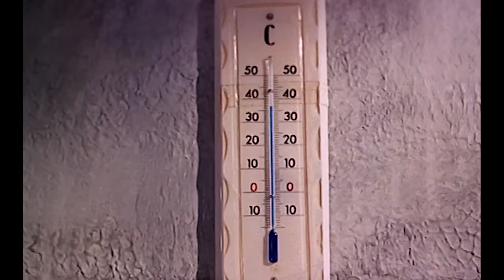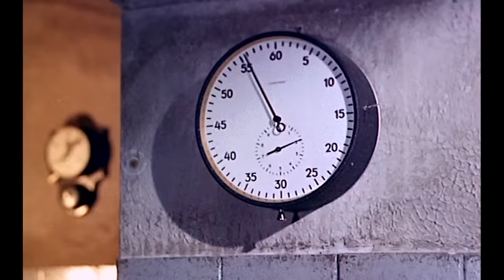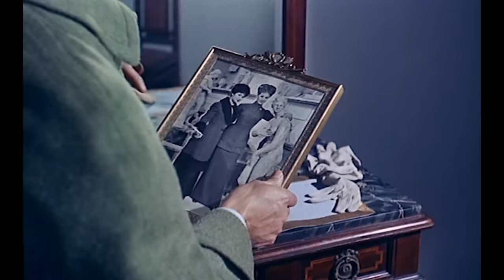Horror Film | MILL OF THE STONE WOMEN - FULL MOVIE | Classic Goth Fantasy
In 19th century Holland, a professor of fine arts and an unlicensed surgeon run a secret lab where the professor's ill daughter receives blood-transfusions from kidnapped female victims who posthumously become macabre art.

Director: Giorgio Ferroni
Stars: Herbert A.E. Boehme, Pierre Brice, Dany Carrel, Scilla Gabel, Marco Guglielmi